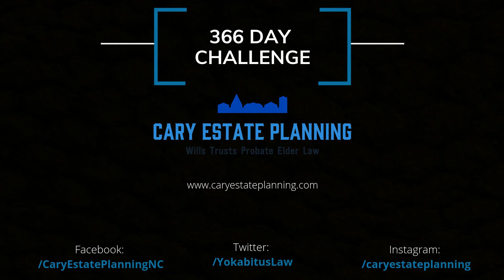Planning Ahead For Life's "Snow Days"!